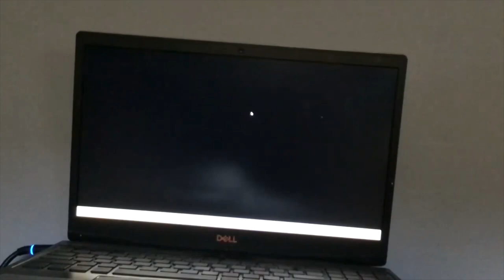LET ME DOWN